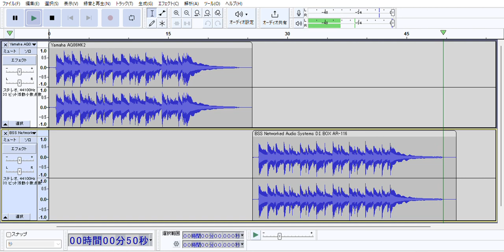Yamaha AG06MK2 VS BSS Networked Audio Systems D.I. BOX AR-116